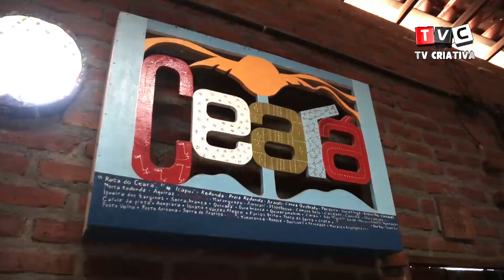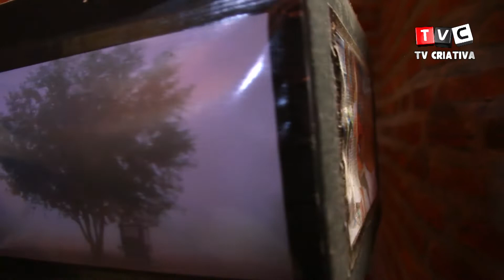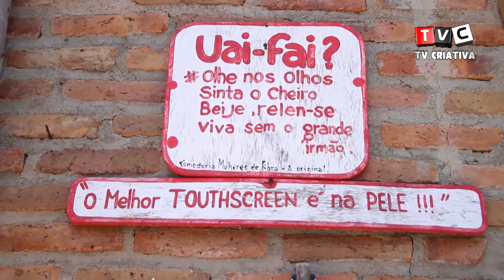MUSEU ED BERNARDO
Jefferson Moisés entrevista o ED BERNARDO um artista plástico de Recife que se instalou no Alto do Moura em Caruaru